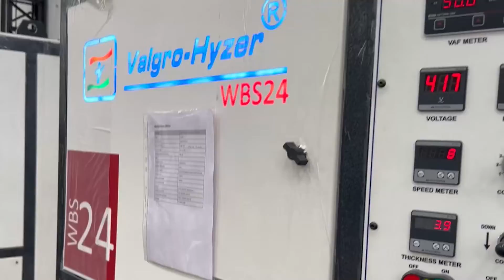Valgro WBS 24-1 Valgro Wide Belt Sander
Valgro WBS24-1 is an entry-level wide belt sander machine for deburring and finishing stainless-steel laser-cut parts after cutting or punching.  SAMARTH Classic Series Deburring & Finishing Machine is suitable for metal finishing and deburring at an affordable price with many standard features. The classic series abrasive belt deburring machine for grinding and radius edges of the final sheet metal and other flat parts. This is an automatic feed-hard machine with a belt, and the machine will defrost and sand the radius for sharp edges on cut-out parts. Grinding into the conveyor belt is possible without damaging the strap. The device works with steel, stainless steel, aluminum, and many other metals.